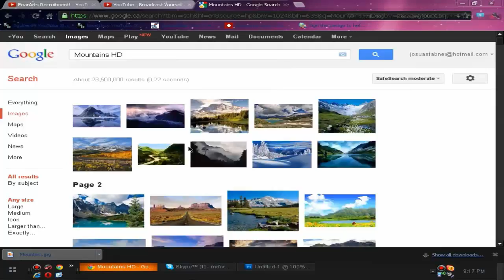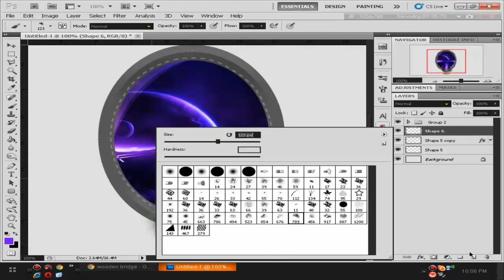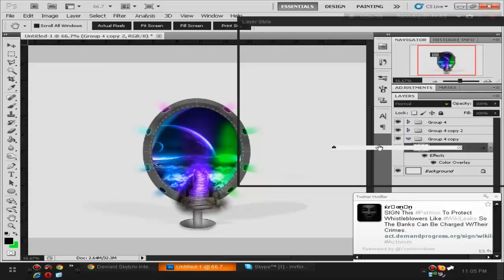xFearArts Entry// "The Portals" // By ForeverFX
If you would like for me to do a tutorial just leave a comment or send me a PM.

I do have complete permission for the use of this song from the owner.